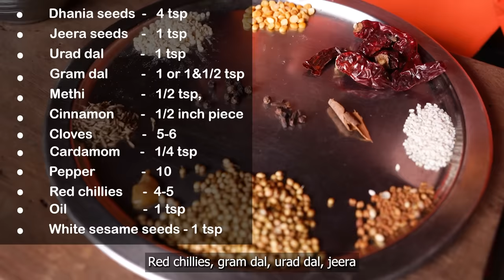Bisi Bele Bath Recipe | How to make bisibele bath | Karnataka special Bisibelebath recipe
Karnataka's number one traditional dish is here. Name of the dish is Bisibele bath. According to it's name, it tastes good if eaten hot. The main ingredients used are rice and toor dal. Spices used are red chillies, dhania, jeera, methi, hing, cinnamon, cloves, pepper, white sesame seeds, hing, urad dal and channa dal. Mainly required vegetables are carrot, beans, green peas and potato, coriander leaves and optionally onion. Rice is cooked with chopped vegetables and dal by adding water more than usual, but whistles required are same as usual. At the end, tempering is added with jaggery and tamarind and required salt. Once it boils, the Bisibele bath becomes ready.

Ingredients:

water 8cups
tamarind
jaggery

for powder:

Dhania seeds 4 tsp,
jeera seeds-1 tsp,
urad dal 1 tsp,
gram dal 1 or 1&1/2 tsp,
methi- 1/2 tsp,
cinnamon- 1/2 inch piece,
cloves-5-6,
cardamom- 1/4 tsp,
pepper- 10,
red chillies- 4-5,
oil-1 tsp,
white sesame seeds-1 tsp
hing small size

veggies:
carrot
beans
potato
tomatoes
onion
soaked green peas
coriander leaves

for tempering:
Ground nuts
mustard
urad dal
red dry chillies
curry leaves